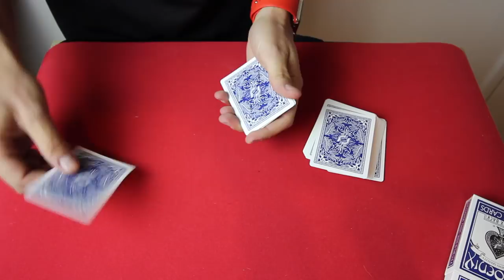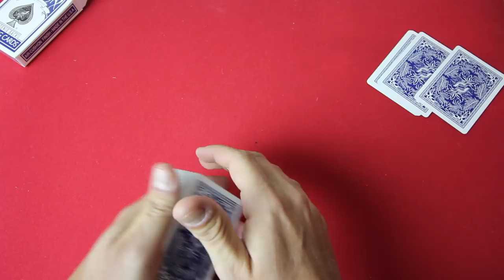LA MAGIE DU PHOENIX ?? TUTOMAGIE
SUIVEZ-MOI !